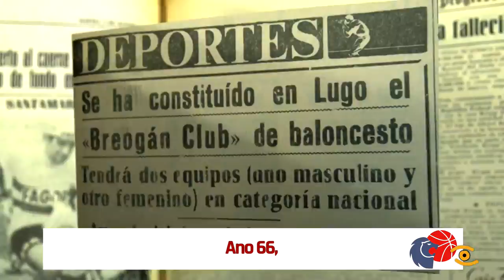A TIC proxecta ante a afección o videoclip o himno do Breogán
O vídeo da Tic do 50 aniversario do Breo acompañou a actuación de David Prado e puxo en pé este sábado o pazo. A afección seguiu a letra do tema que a Tic puxo en imaxes e no que se pode ver ao cantautor lucense como un afeccionado máis. O traballo da Tic repasa con fotografías e recortes de xornais algúns dos momentos máis importantes da historia do club celeste, como ascenso do equipo a ACB, que tivo a sorte de vivir, o ex-xogador Manel Sánchez. O histórico celeste que vestiu a camiseta máis dunha década non podía faltar no videoclip, como tampouco o ex-xogador e xornalista Paco Basanta